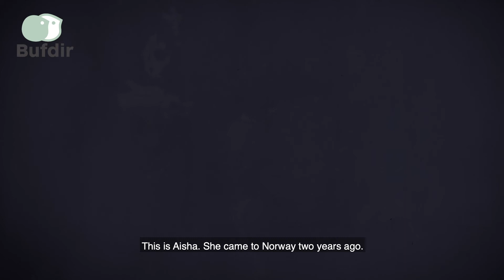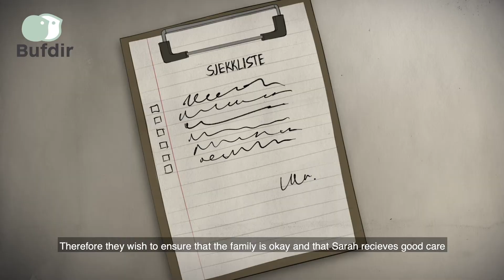Barnevernet refugee engelsk